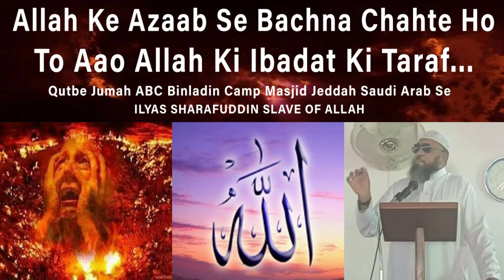Allah Ke Azaab Se Bachna Chahte Ho To Aao Allah Ki Ibadat Ki Taraf ...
Allah Ke Azaab Se Bachna Chahte Ho To Aao Allah Ki Ibadat Ki Taraf ... Qutbe Jumah ABC Binladin Camp Masjid Jeddah Saudi Arab Se ILYAS SHARAFUDDIN SLAVE OF ALLAH

اللہ کے عذاب سے بچنا چاہتے ہو تو آؤ اللہ کی عبادت کی طرف ... خطبہ جمعہ ABC بن لادن کیمپ مسجد جدہ سعودی عرب سے الیاس شرَف الدین اللہ کا بندہ